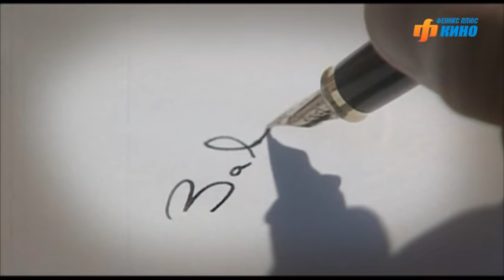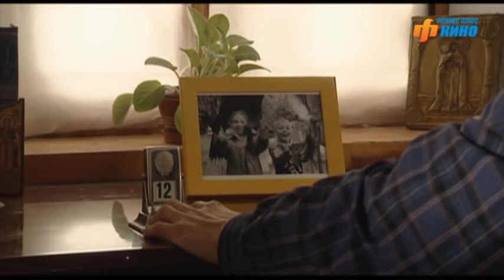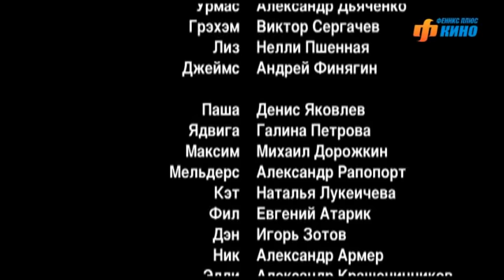Брак по завещанию. Сериал. Серия 1 из 12. Феникс Кино. Мелодрама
Иногда бывает, что в жизни всё идёт не так, как хотелось бы и как планировалось…
Вот и у Саши Козинцевой  в последнее время всё складывается не так: должность, которую она рассчитывала получить, уже занята; с парнем своим поссорилась; натянуты отношения с отцом, у которого другая семья. Самому  близкому  человеку на свете - Пашке, с которым она дружит с детства, после автокатастрофы необходима дорогостоящая операция заграницей, на которую денег нет …
Неожиданно Саша получает приглашение зайти в нотариальную контору по поводу наследства – девушка в недоумении: кто мог оставить ей наследство?! Выясняется, что английский миллионер Теренс Харпер оставил завещание, по которому Саше полагается получить 9 миллионов долларов!  Но есть одно условие…

Жанр: авантюрная мелодрама
В ролях: Татьяна Арнтгольц, Александр Дьяченко, Андрей Финягин, Виктор Сергачев, Максим Щеголев, Нелли Пшенная, Александр Рапопорт, Александр Яковлев, Марина Куделинская, Валерий Жаков, Галина Петрова, Денис Яковлев, Наталья Лукеичева и др.

Брак по завещанию. Сериал. Феникс Кино. Мелодрама